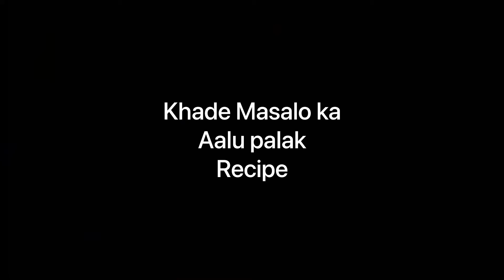Aalu palak Recipe | khade Msalo ka Aalu palak Recipe | How to make Aalu palak Recipe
Khade Msalo ka Aalu palak Recipe